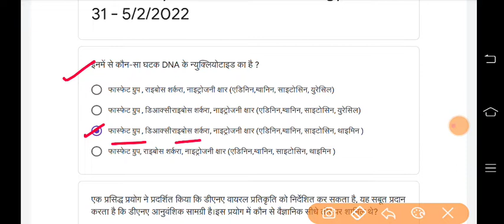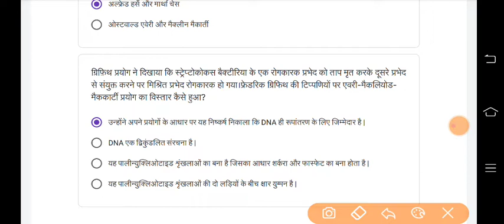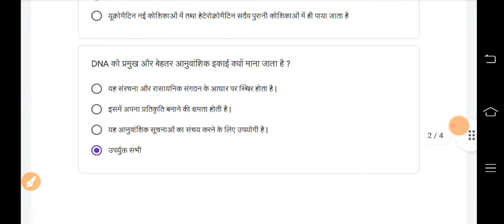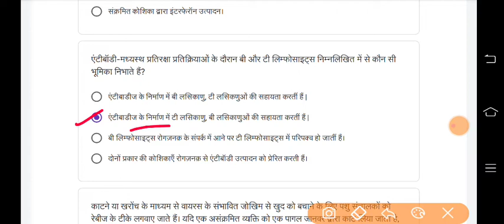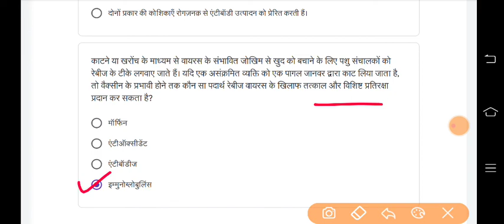Quiz Abhyas-Class - 12 Biology Week - 31 - 5/2/22 क्विज अभ्यास सप्ताह- 31